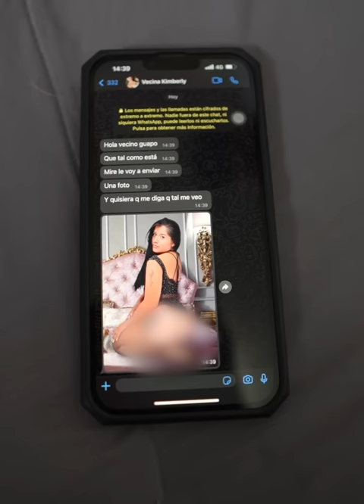Mujer confia en su vecina sin saber lo que ella haría😱